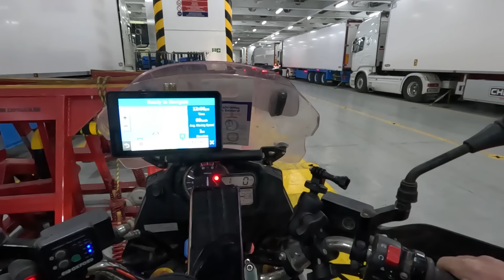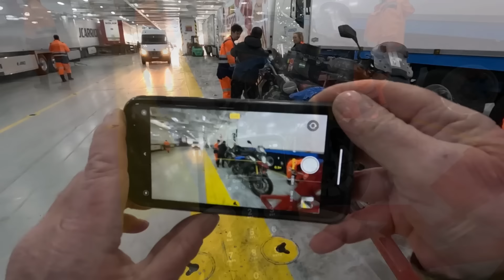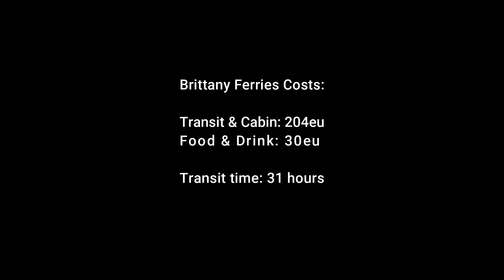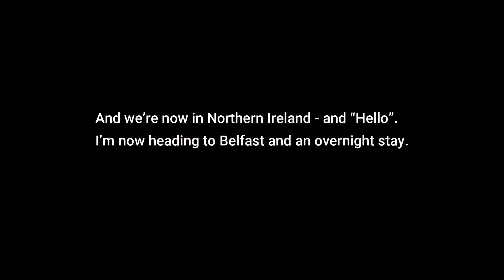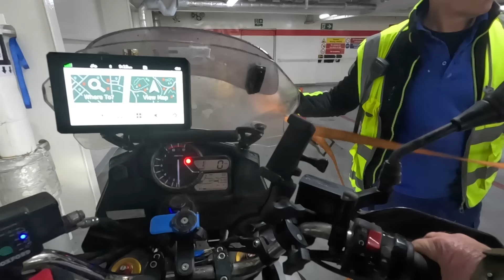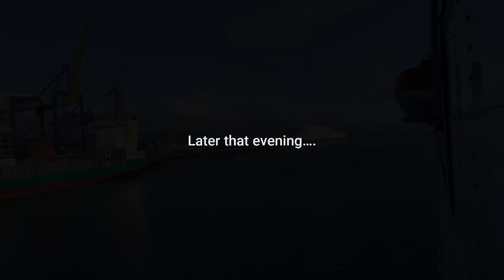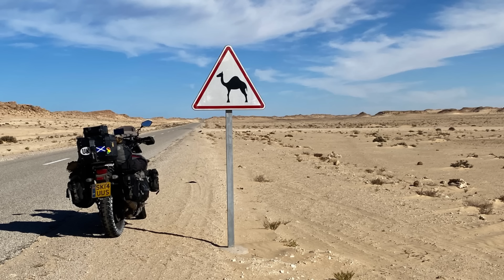Ep 44. Santander to Home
Episode 44. Catching the ferry from Santander to Rosslare in Ireland, from Belfast to Liverpool and then riding my Suzuki V-Strom DL1000 all the way home to Scotland after 5 months and 12,000 miles.